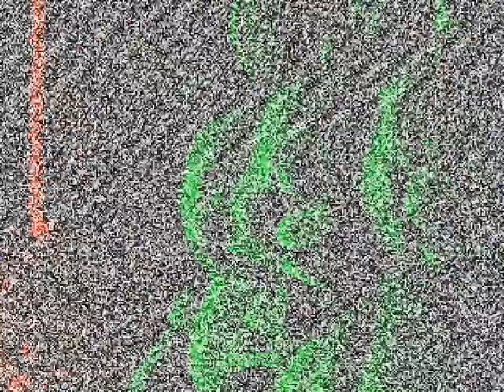FNAF 2 Menu Remastered | OST | Slowed + Reverb + Extended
‹⟨ Créditos | Credits ⟩›

( used to make this vídeo )

✧ Use fones para uma melhor experiência

✧ Obrigado por escutar ❤️
 ↳ Thanks to listen ❤️

✧ Canal Secundário: ‪@ophz2
 ↳ Secondary Channel: ‪‪@ophz2